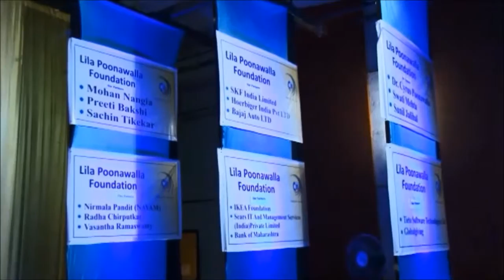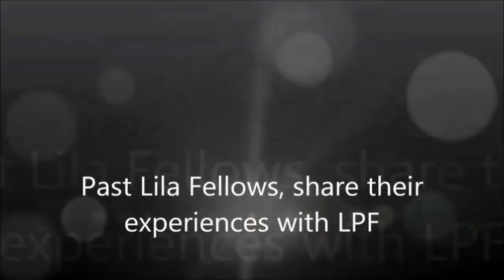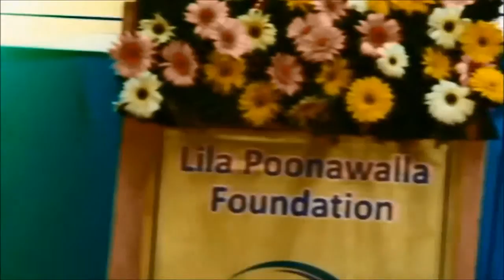Glimpse of the Award Function, 30th Oct, 1015